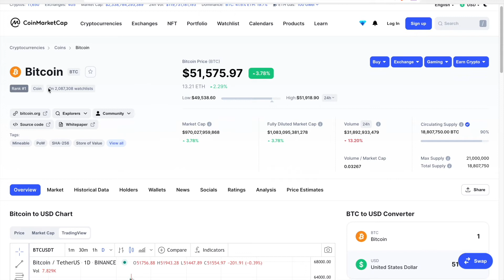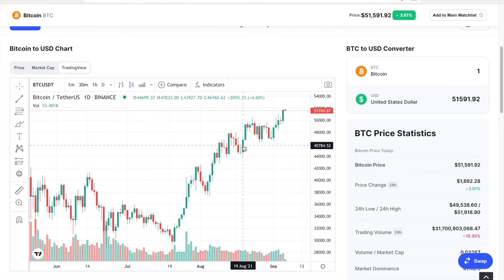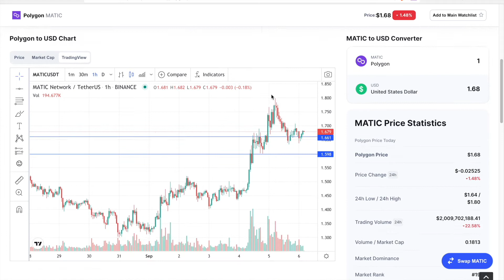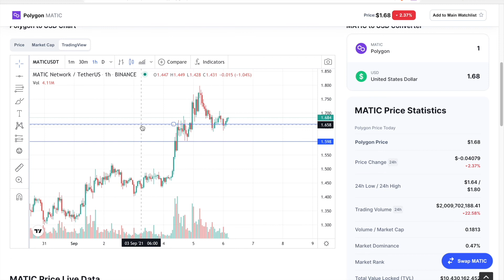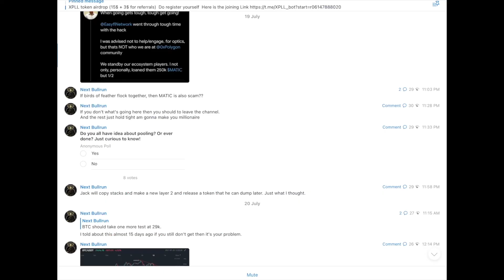$53K ? || 🤩Bitcoin Analysis Today🔥Bitcoin News Today|| BTC, Matic, ADA Entry prices??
TIME STAMP
START 0:00

ENDS 4:13